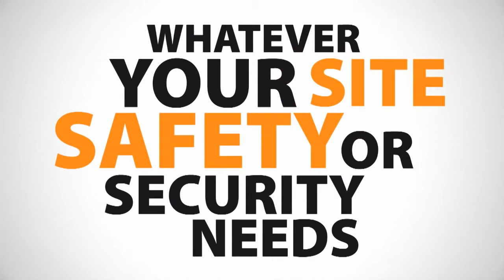Border Barriers: Traffic Management Systems, Crash Tested Barriers and more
Do you need barriers to provide safety and security for your site, event or festival?

Border Barriers is your one stop shop for event, festival, site or building project barriers.

Border Barriers is a supplier of temporary road and pedestrian safety products throughout the UK and Europe. Our products have been used to ensure safety and security at huge events and for big brands including the London Olympics 2012, Balfour Beatty, Network Rail, Mercedes Benz, and Radio 1's Big Weekend. So, you can rest assured we have the products and knowledge to improve a variety of scenarios.

Border Barriers keeps a large stock of the following products:
•Crash tested barriers
•Traffic management systems
•Traffic cones
•Pedestrian safety barriers
•Waterfill barriers
•Self-weighted barriers
•Construction site hoarding
•Chapter 8 barriers
•Anti-climb panels
•Crowd control barriers
•Parking barriers

Border Barriers products are used in a multitude of settings. From major highways products, music festivals, road and streetworks and many more.

All of our products are tested and approved to Highways Agency and Chapter 8 standard for road, site or street work safety.

All products are available next day in the UK with our 24/7/365 QuickSafe delivery service.

Every product is also available for sale or hire depending on your requirement.

If you'd like to find out more about Border Barriers products and services visit our or give us a call on 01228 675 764.